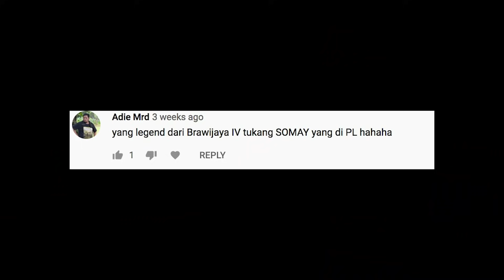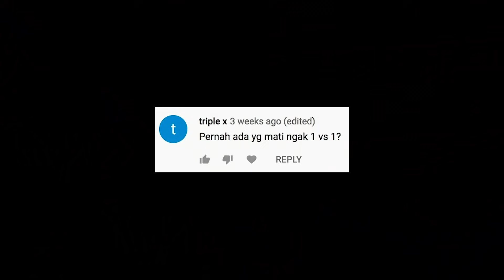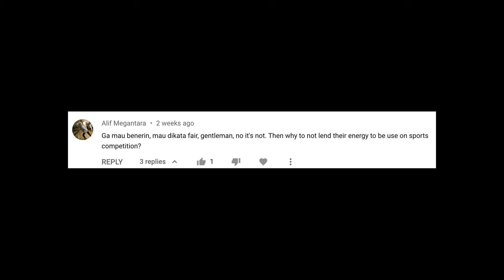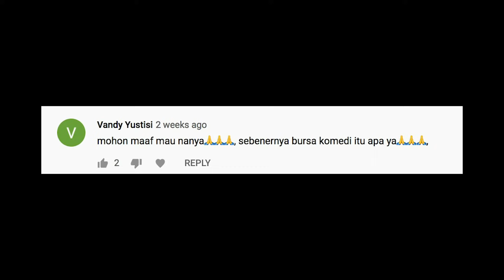Berantem 1 vs 1 Sampai Mati? ALUMNI PANGUDI LUHUR 99 MENJAWAB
Cerita nostalgia atau nostalgila seru sekolah SMA favorit di tahun 90an Jakarta yang diceritakan kembali oleh alumni SMA PL tahun 1999.

Anak PL lebih memilih partai satu lawan satu daripada tawuran. Apakah pernah sampai ada yang mati ketika 1 lawan 1 ?

0:10 - Tukang Somay di PL Legend
4:53 - Pernah Ada Yang Mati 1 VS 1 ?
6:48 - It's Not Gentlemen, Kenapa Ngga Sibuk Olahraga?
8:50 - Bursa Komedi Itu Apa?

Video ini adalah untuk menjawab beberapa pertanyaan dari netizen mengenai sekolah kami ataupun cerita masa lalu kami ketika bersekolah di SMA Pangudi Luhur angkatan 1999.

Kiri - kanan:
Iyan, Tutut, Benson, Komang, Nikita.